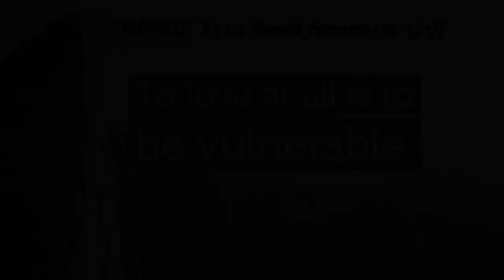La Rombé featuring B Griff__Naked Mp4 Final 10022023 1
“NAKED” by La Rombé featuring B. Griff

VERSE 1
I’m standing here naked for only your eyes to see; no longer protected by that mask that covered me; No sense in faking, that bell would never ring true, There's no mistaken, No, who you see is not who you knew; Oh no, I got no Clothes, got no clothes

RAP SECTION 1
He felt so alive, You shoulda seen how he looked in her eyes; You coulda swore she could see in his soul, like she could be part of it; Yeah, she could see dark in it, But she also see light, and in hopes just to peel back the layers; Them deep conversations, they sparking it;  He usually don’t budge, but, what could he say; It’s just something ‘bout love

VERSE 2
I’m standing here naked, so you can see all my flaws; If you can't accept it, then you love me just because; No more concealing, now my heart is wide open; It’s time for revealing, since I been stripped of all my pride

CHORUS
I’m standing here naked, naked ain’t got no clothes on; Standing here naked, naked, all inhibitions are long gone

BRIDGE
Want you to see me just as I am; I'm only human; See me; I’m just a man, just a man; See me for who I am with scars and blemishes; The light of truth is shining on me and I’m naked

RAP SECTION
He starts to confess; He hid all his pain with a smile, convincing, she’s really impressed; Been awhile since he wept and was down to unveil all the pain that was hidden so deep in his chest; Wow, all she thinks he’s revealing what's down inside of his frame; In his heart, it’s astounding the pain; Tears get to flooding her face, he promised he won’t drown in her rain; Ah, shifting the tides He wore his shades in the dark, hoping to change the vibe; He never did it for fashion-- so no one was seeing him die inside and; He felt so alive when he walked through the flames, and he’d seen he survived; Removing the mask, and now that the drama had passed, she see’s him when she looks in his eyes

VERSE 3
Naked, I'm totally exposed; Was so unexpected had to dispose of old emotional clothes; Standing here naked, ain’t got no clothes on; I'm naked, standing her naked, all inhibitions are gone, butte naked; Standing here naked, just trying to bare my soul; I’m naked, standing here naked, from my head to my ten toes; I only shiver when the world gets too cold; Naked, I’m naked

Revolutionizing Hip-Hop: A New Music Movement Emerges with Golden Light Music Productions (GLMP)

INTRODUCTION
GLMP is redefining Hip-Hop music with a New Movement that combines the artistry of R&B & Pop genres with stunning songwriting crafts using unforgettable real song arrangements that cross-pollinates into Hip Hop with the raw power of rap on the streets, creating a unique, powerful transformation. A new art form creates profound effects impacting street life, school, home, workplace & family while shaping culture that forms new character, beliefs, individuality

KEY MESSAGES
1. Elevated Songwriting Craft
Setting a higher standard for songwriting with hip-hop songs that feature meticulous songwriting crafts with real verses, choruses, bridges that combine powerful rap sections with compelling, emotionally charged arrangements

2. Real Life Narratives
Lyrics weave intricate, profound real-life stories with powerful rap messages infused with hope, positivity, love, healing, new possibilities. Songs are imbued with heartfelt storytelling that transforms realms of mind, body soul enabling opportunities of deeper self-reflection.

3. Impact on Culture and Community
This new hip hop genre is revolutionary. It inspires individuals, shapes culture & strengthens community resilience. New songs instill a life-changing significance and touches emotions in a deeper way while progressing long-standing patterns that's hindered the evolution of artistic advancements in hip hop. Some songs shift consciousness that enables cultural growth, fostering integrity, honesty, personal achievements that mirror evolving beliefs, morals, ethics & contributions. This new art form bridges the intricate interplay between music, art, business, employment while creating a harmonious union of cultural enrichment & empowerment

4. Personal Transformation
The songs have power to ignite change & self-discovery, leading a transformative movement that reshape lives by shedding light on what one holds close or dismisses in their journey. The songs become doorways into how we shape reality in everyday existence, from the streets to schools, homes, workplaces, families. Some songs can draw you into a trance state where higher levels of perception & intuition drive personal growth and change old patterns

CONCLUSION
GLMP stands at the vanguard of a musical revolution, where the soulful artistry of R&B and Pop converges with the unvarnished authenticity of Hip Hop.